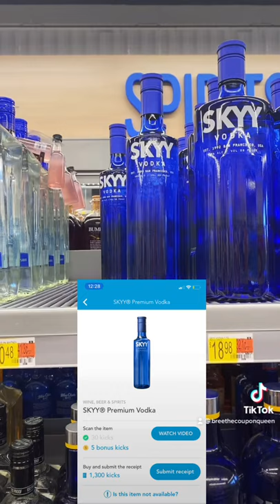All digital $3 money maker on Skyy Vodka!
What an amazing deal! If you aren't using Ibotta and Shopkick, you should be!